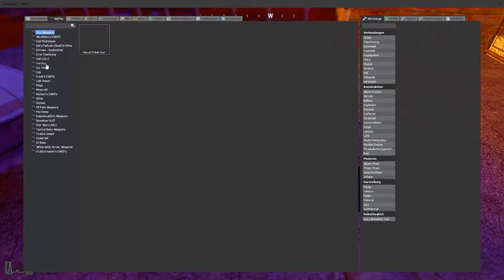SAVING GRANDPAS COCKTUS 🙈 (Garry´s Mod Funny Moments)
THE MAFIA STOLE GRANDPAS COCKTUS AND WE NEED TO TAKE THEM BACK FROM THEM!. BUT ... THATS NOT SO EASY, SUPPORT US TO HELP TO TAKE BACK THE COCKTUS!